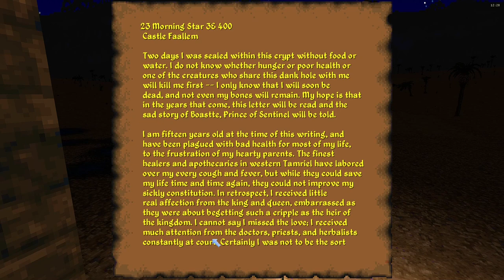The Elder Scrolls Daggerfall ⚔️ 048: Unser Schiff Die Argonische Maid | Blind Unity Lets Play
Der uralte Golem Numidium, eine mächtige Waffe, die einst vom großen Tiber Septim dazu benutzt wurde, Tamriel zu vereinen, wurde in der Illiac-Bucht gefunden. Im Zuge der daraus folgenden Machtkämpfe wird der König von Dolchsturz ermordet, dessen Geist nun das Königreich heimsucht. Kaiser Uriel Septim VII schickt einen Helden in die Provinz von Hochfels, um dem Geist des Königs Frieden zu bringen und dafür zu sorgen, dass der Golem nicht in die falschen Hände gerät.
Titel: The Elder Scrolls 2: Daggerfall
Veröffentlichung: September 1996
Genre: Rollenspiel, Retro
Entwickler: Bethesda Softworks
Publisher: Bethesda Softworks